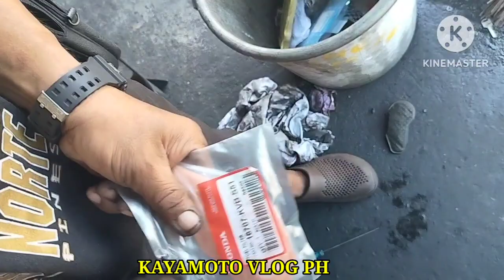Honda Beat FI, 95K Odo Now Lang Nagpalit ng Fuel Filter, Ang Nangyari ay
Lahat na Ng Klase ng Maintenance ni Honda Beat FI ay nakamit na Niya maliban na lang dito sa Isa..

Nagawa na ito kababa lang ng Isang kulang master Mechanic Pero hindi sumagi sa isip Niya ang action na aking ginawa.

Salamat sa Diyos at tumbok natin ang tunay na DAHILAN kung bakit patay ng patay ang makina...

So sa mga natuwa favor naman, pa like, pa scooter motovlogs share at mag subsubscribe..

God bless#fuelfilter